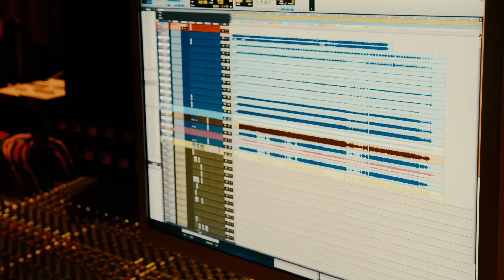La Beriso - Legui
La Beriso - Legui (Official Video) (de "Pecado Capital")

Letra: "Legui" (Rolo Sartorio)

Otra vez de gira me voy
Son de esas noches que no sé dónde estoy
El Legui me gana, me acuesta en la cama
Y quiero en la noche encontrar la mañana.

Buscando algo que me haga mejor
Tratando de encontrar mi canción
Acuesto mi alma sobre alguna almohada

Contame qué pasó desde un tiempo hasta hoy
Yo no fui el culpable de lo que ocurrió
No quiero pastillas para estar mejor
Quiero ser el niño que un día corrió
Y pudo abrazar el sol.

Yo no fui culpable de lo que ocurrió